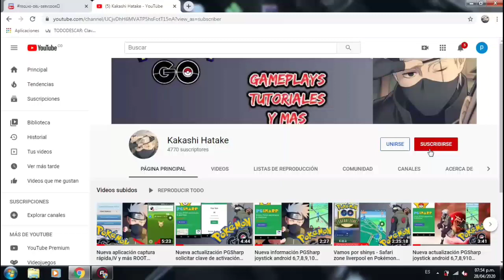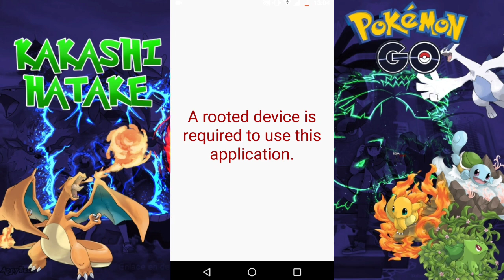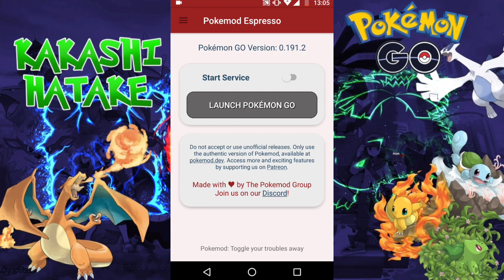Nueva Actualización pokemod espresso el mejor MOD para Pokémon Go 2020